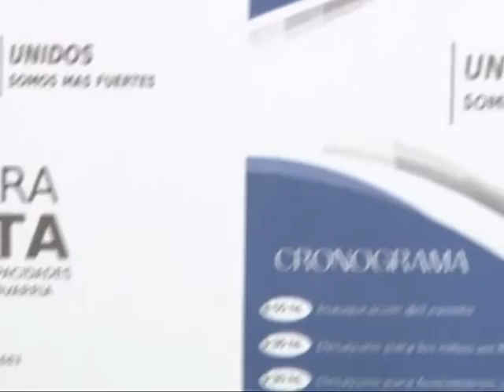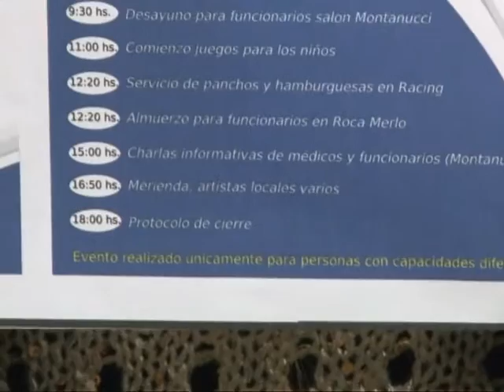"Unidos somos más fuertes", un festival para las personas con discapacidad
El festival para personas con discapacidad se llevará a cabo el próximo 5 de noviembre en el Club Racing. Derechos, información y profesionales especializados.
 Armando Acosta y Evangelina Canabal son los organizadores del evento para personas con discapacidad que bajo el slogan "Unidos somos más fuertes" propone una jornada de información y derechos.

"Nos juntamos todos para apoyar a esos chicos que lamentablemente hay pocas personas que se ocupan de ellos" explicó Evangelina Canabal en diálogo con Canal Local

"Queremos juntar no solo a todos los chicos de Olavarría sino también de la zona" dijo y agregó que la idea también es "ayudar a los padres para que sepan las leyes que tienen sus hijos".

Armando Acosta sostuvo que esperan la llegada de 60 médicos "de toda la provincia", además de la presentación de mutuales que brindarán información.

Por otro lado habrá un exposición con trabajos que los chicos realizan en diferentes talleres. "Que los chicos pasen un día lindo y el principal objetivo es que haya información básica para todos los padres" concluyó.

Cronograma:

8.50: Inauguración del evento

9.30: Desayuno para los niños en el Club Racing

9.30: Desayuno para funcionarios Salón Montanucci

11: Comienzo de juegos para niños

12.20: Servicio de panchos y hamburguesas en Racing

12.20: Almuerzo para funcionarios en Roca Merlo

15: Charlas informativas de médicos y funcionarios (Montanucci)

15.50: Merienda, artistas locales varios

18: Protocolo de cierre